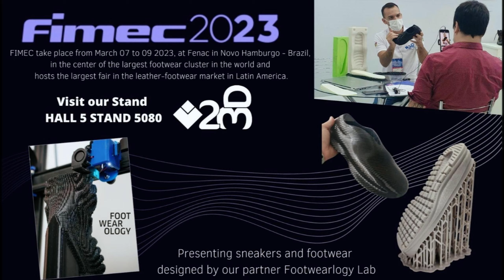Piocreat FGF Pellet Printer，best choice for shoes printing fields..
Welcome to visit  the exhibition of Piocreat  Distributor 2M3D FIMEC 2023 and Hall Stand 5080  in Brazil, High flexibility shoes modle was been printing by G5 , And Nozzle maximum temperature 450℃，screw nozzle design for fast and stable printing.

3d printer # Industrial 3d printer extruder 3d printer impressora 3dprinter dual extruder 3d printe r#impressora 3d profissional